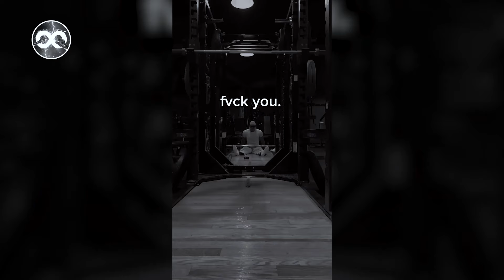OMG! Beautiful Women and Men in the GYM! WORKOUT TIKTOK COMPILATION #5